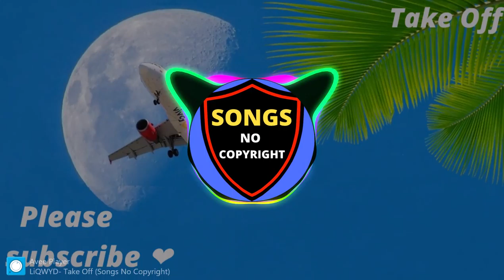Take Off - LiQWYD - (Songs No Copyright) ✈✈✈